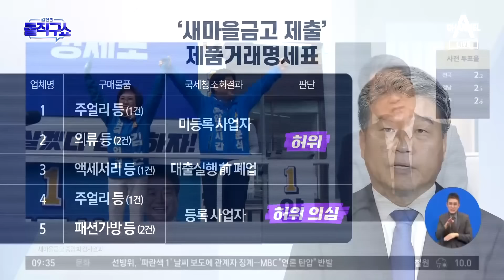양문석, 韓 겨냥 “너부터 깨끗하라”…반격 개시? | 김진의 돌직구쇼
양문석, 韓 겨냥 “너부터 깨끗하라”…반격 개시?

서울 금감원 "양문석 대출 위법 발견" 딸 허위 증빙 등 혐의 수사 의뢰
양문석 "한동훈, 너부터 깨끗하라"
양문석 "얻다 대고 한동훈이 고소한다 얘기하냐"

〈평일〉
08시 00분 라디오쇼 정치시그널 (유튜브 라이브)
08시 50분 김진의 돌직구 쇼
10시 20분 김진의 더라방 (유튜브 라이브)
12시 00분 뉴스A 라이브
15시 50분 강력한 4팀
17시 20분 뉴스TOP10
19시 00분 뉴스A

〈주말〉
12시 00분 토요랭킹쇼·뉴스A 라이브
17시 40분 뉴스TOP10
19시 00분 뉴스A